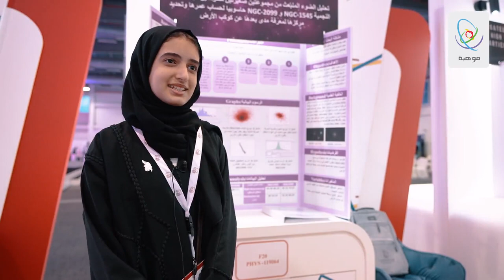إبداع 2023 - لارين العباسي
لارين العباسي من إدارة تعليم جدة:

دعمتني أسرتي للوصول إلى هذا المكان، ومحبة أختي لعلم الفضاء ومشاركتها سابقاً في آيسف قادتني إلى عالم النجوم